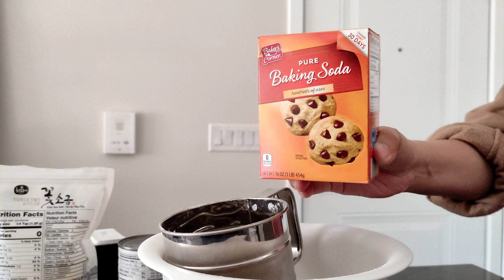how to bake KABABAYAN